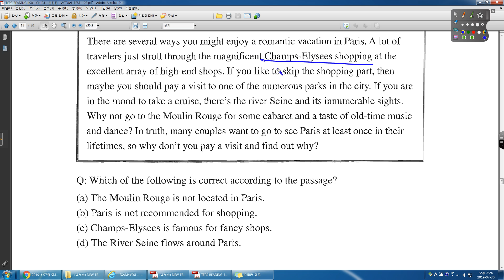TEPS 400 READING ACTUAL TEST 03 22번